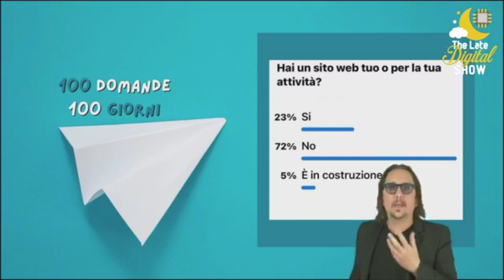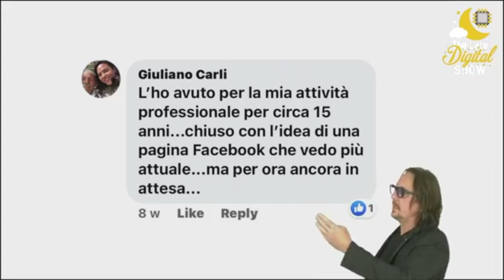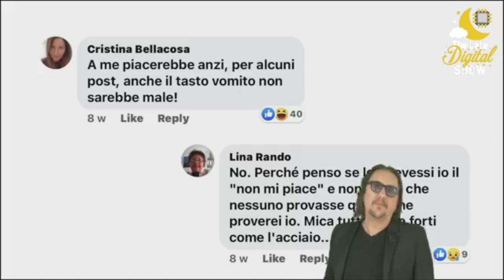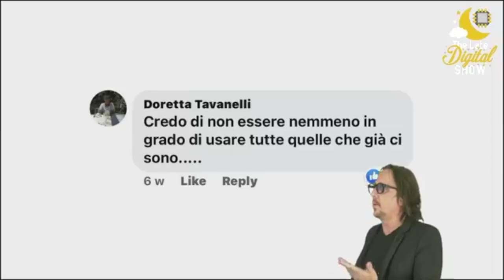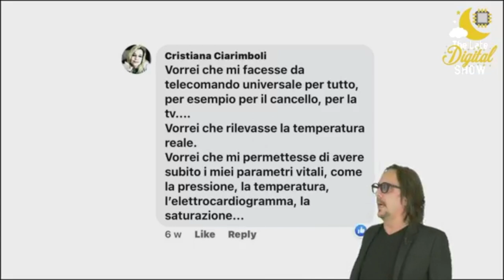[Sondaggi]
Avevo un mucchio di domande da fare e quindi qualche mese fa ho deciso di proporvi dei sondaggi sul mio canale Telegram e profilo Facebook 100domande100giorni.
Durante ogni puntata di The Live Digital Show vi racconto cosa penso delle vostre risposte!